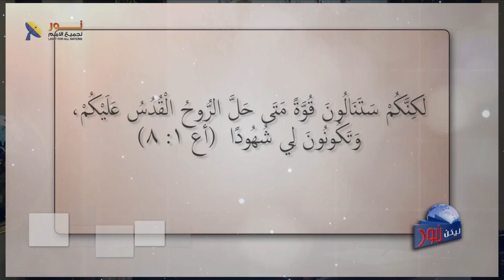614 رسالة قوة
رسالة قوة